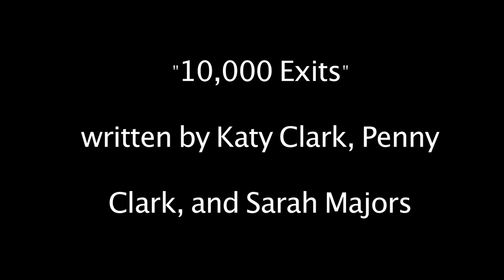Ten Thousand Exits by The Purple Hulls